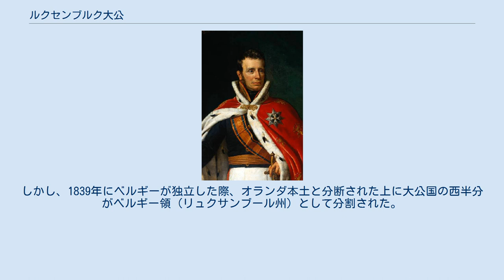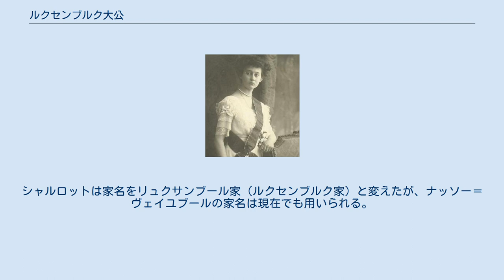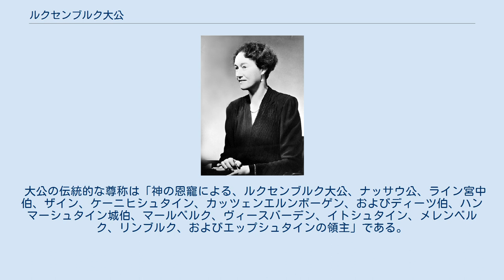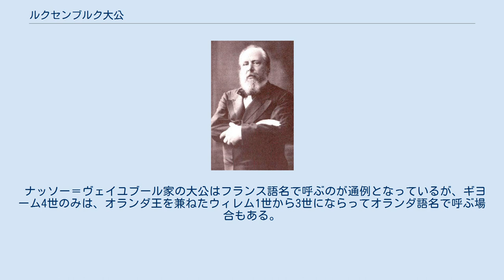ルクセンブルク大公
ルクセンブルク大公（フランス語: Grand-duc de Luxembourg、ルクセンブルク語: Groussherzog vu Lëtzebuerg、ドイツ語: Großherzog von Luxemburg）は、ルクセンブルク大公国の君主（大公）で国家元首である。
 1815年の成立当初、ルクセンブルク大公国はオラニエ＝ナッサウ家のオランダ国王が大公を兼ねる同君連合下にあり、事実上ネーデルラント連合王国（現在のベルギーを含む）の州の一つだった。
しかし、1839年にベルギーが独立した際、オランダ本土と分断された上に大公国の西半分がベルギー領（リュクサンブール州）として分割された。
以後、独立国家としてのルクセンブルクの体制作りが始まった。
 1890年に第3代のオランダ国王兼ルクセンブルク大公ウィレム3世（ギヨーム3世）が没した際、オランダ王位はウィルヘルミナ女王が継いだが、ルクセンブルクには女子の相続権に関する規定がなかったため、サリカ法を採るナッサウ家の家法に基づいてナッサウ＝ヴァイルブルク家のアドルフ（オランダ総督・オラニエ公ウィレム4世の玄孫、プロイセン王国に併合されたナッサウ公国の元君主）が大公に即位することとなり、オランダとの同君連合が解消された。
 ところが、アドルフの息子ギヨーム4世の代になって、ナッソー＝ヴェイユブール家（ナッサウ＝ヴァイルブルク家）でも男子の継承者が途絶えた。
結局、女子の継承を可能とする法改正が行われ、マリー＝アデライード、シャルロットの姉妹が相次いで大公位を継承した。
シャルロットは家名をリュクサンブール家（ルクセンブルク家）と変えたが、ナッソー＝ヴェイユブールの家名は現在でも用いられる。
 ルクセンブルクは立憲君主制が確立されているものの、大公は儀礼的な職務のみでなく、内閣とともに行政権を執行する職能を与えられている。
 ルクセンブルク憲法は大公の地位を以下のように規定している。
 安楽死を合法化する法律にアンリが裁可を拒否したことによって2008年12月に憲法（第34条）が改正された後、法律はもはや大公の正式な裁可（「承認」を意味する）を必要としなくなったが、最高責任者として法律を公布するという大公の職務は残っている。
 大公は給与を受け取らないが、王室は年間30万金フラン（28万1千ユーロ）を大公の職務のために受け取る。
2017年、ルクセンブルク予算は大公の家計費のために1千10万ユーロを計上した。
 大公の伝統的な尊称は「神の恩寵による、ルクセンブルク大公、ナッサウ公、ライン宮中伯、ザイン、ケーニヒシュタイン、カッツェンエルンボーゲン、およびディーツ伯、ハンマーシュタイン城伯、マールベルク、ヴィースバーデン、イトシュタイン、メレンベルク、リンブルク、およびエップシュタインの領主」である。
しかしながら、多くの称号はサリカ相続の厳格な規定にかかわらず保持されており、ルクセンブルク大公とナッサウ公を除いては、そのほとんどが全く使用されていないことに注意しなければならない。
 ナッソー＝ヴェイユブール家の大公はフランス語名で呼ぶのが通例となっているが、ギヨーム4世のみは、オランダ王を兼ねたウィレム1世から3世にならってオランダ語名で呼ぶ場合もある。
ここでは全員についてフランス語名で記した上で、オランダ語名を括弧内に併記しておく。